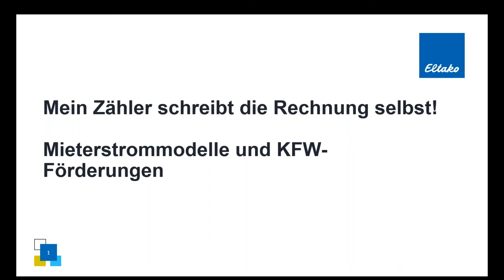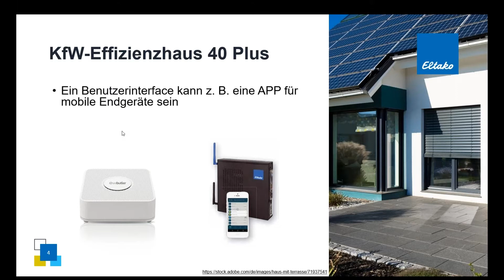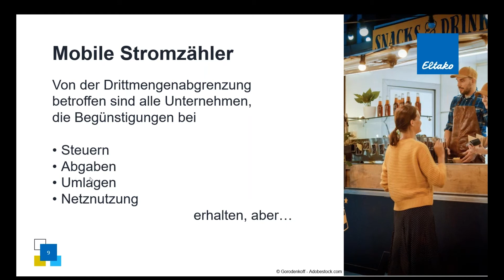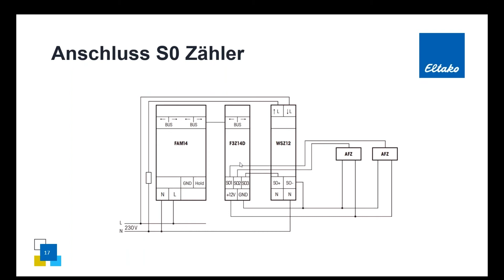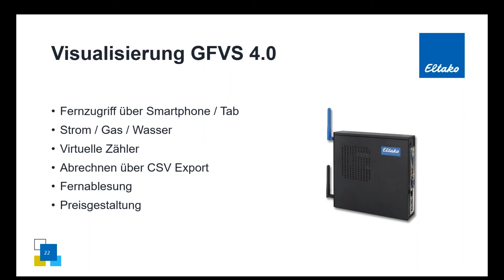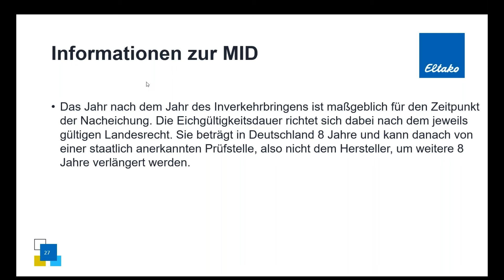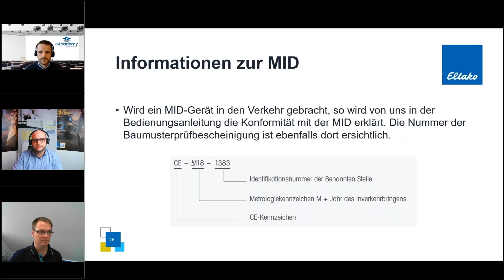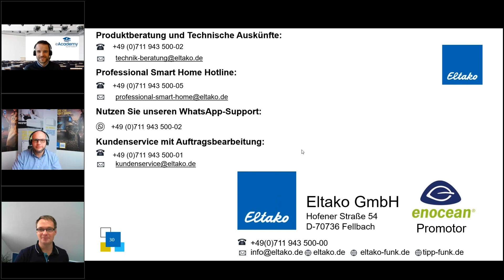Webinar | Mieterstrommodelle und KFW-Förderungen | German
In diesem Webinar behandeln wir das Thema "Mieterstrommodelle und KFW-Förderungen".